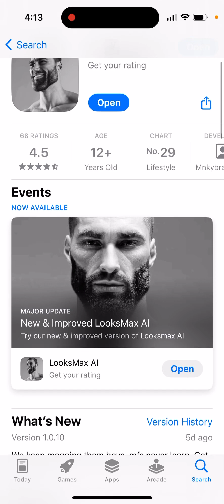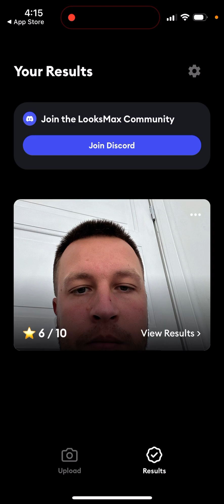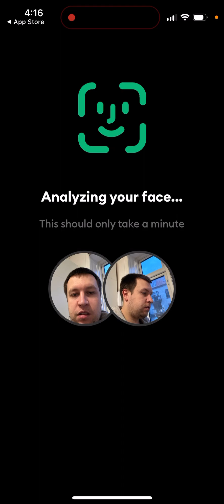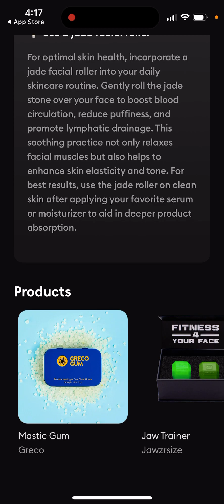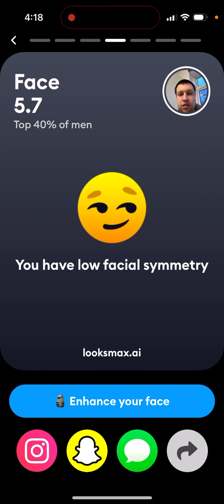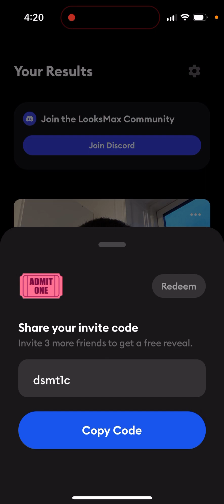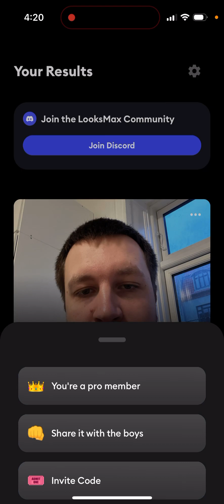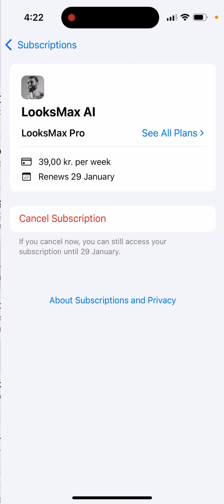LooksMax AI app - how to use? Full overview